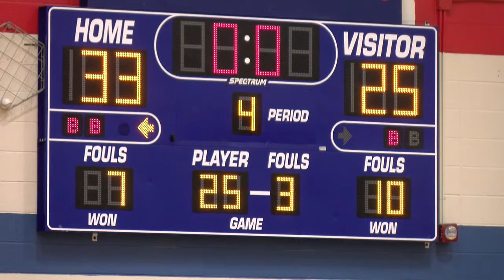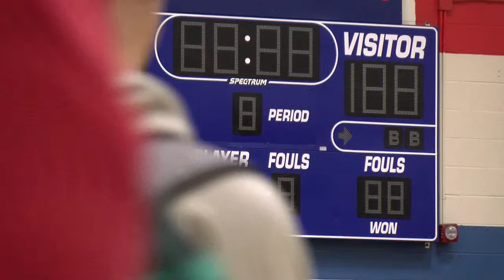Cousino High School VS Lance Creuse High School Girls varsity 2/6/23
Filmed by the Warren Consolidated Schools Film / TV Program, located at Cousino High School.